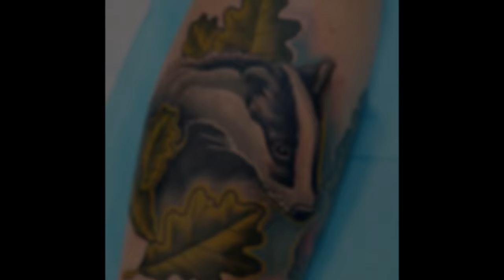30 Honey Badger Tattoos For Men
Want to See the World’s Best Honey Badger Tattoo designs?

Yes, people get honey badger tattoos. Why? Take a few minutes to go google videos of the cray little honey badger. The honey badger may be absolutely adorable and look cuddly, but the are insanely fierce.

They seem to be completely fearless and will do anything the need to. They are independent and care about nothing but their own well being and health.

Honey badgers are well known to be cunning and plan their attacks in a way that will allow them to win. They take on predators and are a force to be retconned with. This may just be why people tattoo these crazy, strong creatures onto their bodies. Some people claim to be like the honey badger. They like to relate to their strength and independence.

This tattoo is like saying “I can take care of myself” in a very charming way. This tattoo idea can be done in countless ways. On the grounds that many Native American ideas can be tied into the honey badger, there are quite a few tribal honey badger tattoos. These thick, dark designs make the little creature look pretty tough.

Others like to do a more traditional, simple version of the honey badger. This simple design can keep it looking cute. Another approach to this tattoo idea is to make it look very realistic, like a picture. Any way the tattoo is done, it still represents the fierceness of the honey badger.